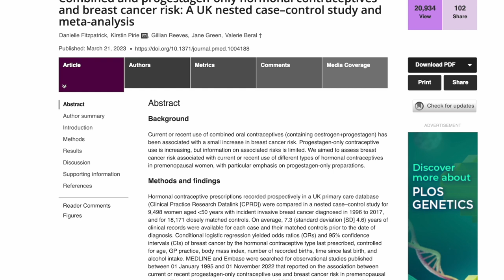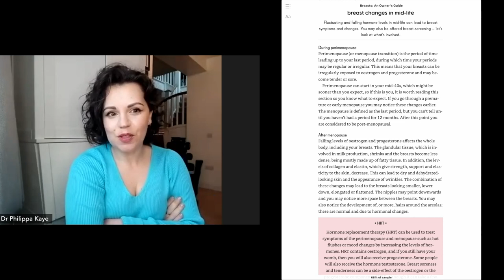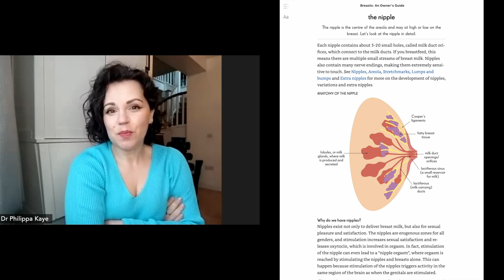Hormonal contraception and HRT risks v benefits | Dr Philippa Kaye explains latest research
A new study from Oxford University researchers has found that progesterone-only contraception, including intrauterine devices or IUDs, are associated with the same increased risk of breast cancer as other forms of contraception.
Here to explain the risks, including what it means for HRT patients too, and put this research in context is Dr Philippa Kaye, a frequent face on UK TV and the author of several books relating to women's health as well as her own experience of being diagnosed with and treated for cancer.

Dr Philippa's books:
Breasts: An Owner's Guide
The M Word: Everything You Need to Know about the Menopause
Doctors Get Cancer Too: A doctor's diary of life and recovery from cancer

CHAPTERS:
00:00 Intro
02:41 Dr Philippa's own health journey
08:11 New research on progesterone-only pill and IUDs
14:20 What does this mean for HRT?
21:00 How we can offset breast cancer risk
27:09 Why we could use an owner's guide for breasts